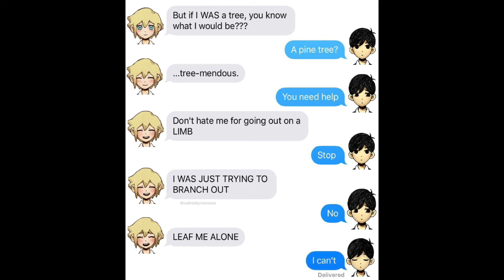LEAF ME ALONE